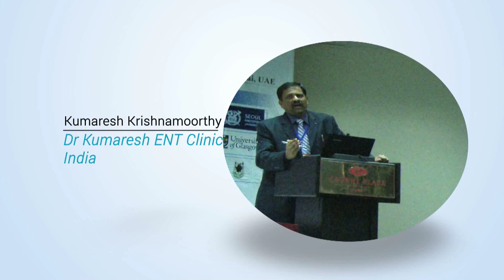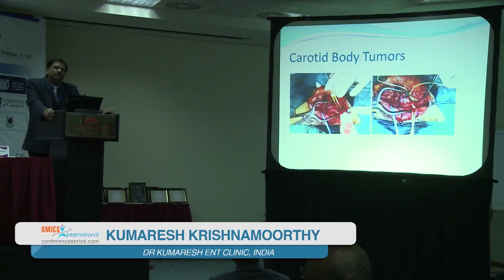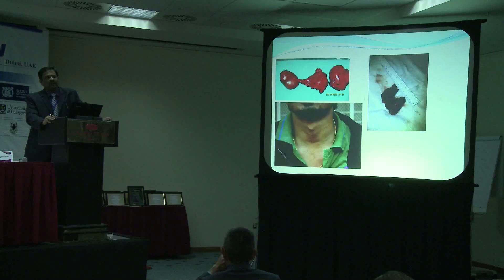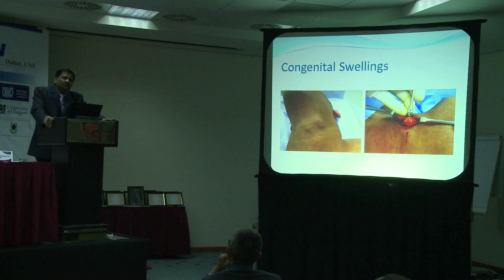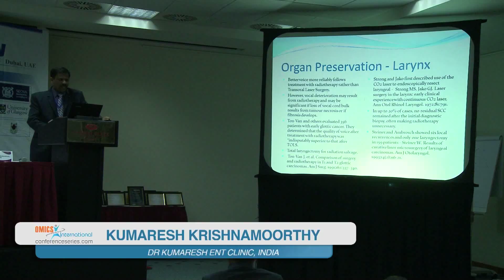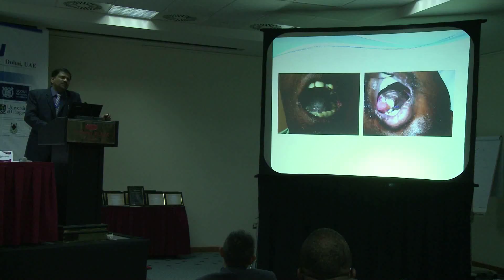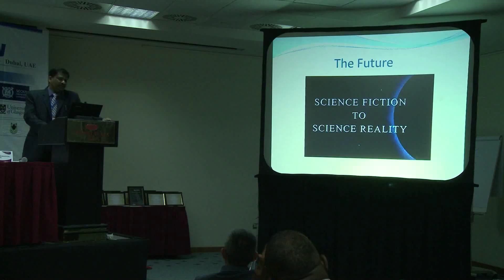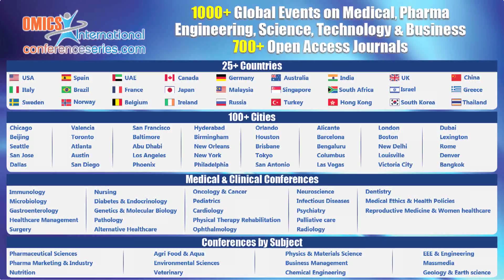Kumaresh Krishnamoorthy | India | Otolaryngology 2015 | Conference Series LLC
2nd International Conference and Exhibition on Rhinology and Otology
March 18-20, 2015 Dubai, UAE

Title: Head and Neck Surgery